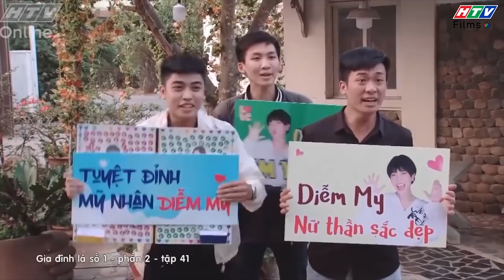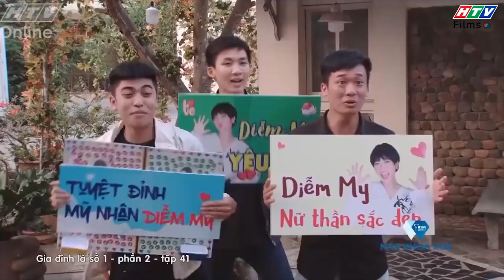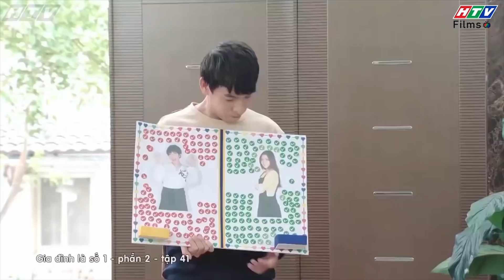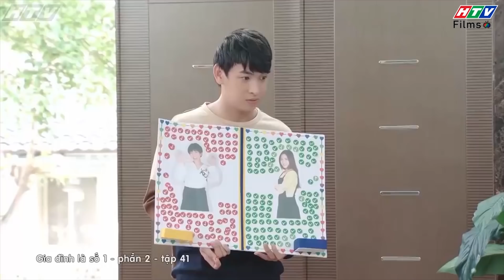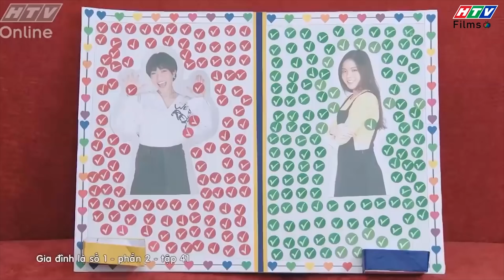Gia đình là số 1 Phần 2 | Đẹp ngây thơ và đẹp "điên điên"... ai hấp dẫn hơn?